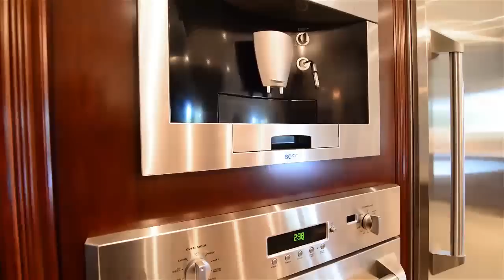53 Briarose Avenue Kleinburg Steven Zalunardo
Steven Zalunardo
Sales Representative
10473 Islington Avenue Vaughan, ON, LOJ 1C0